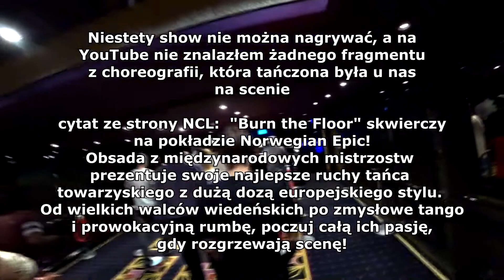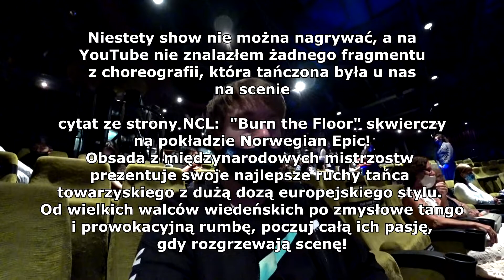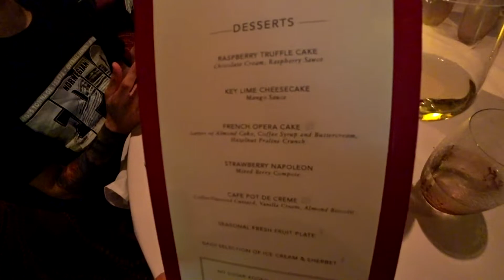NCL Cruise #11 - Burn the Floor, ostatnia wieczerza i powrót do domu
Najpierw pokaz taneczny Burn the Floor w Epic Theatre, a na ostatnią kolację udajemy się do jednej z trzech głowych restauracji "Taste", gdzie jak zwykle obsługa i jakość dań nas nie zawodzi. Żegnamy się ze statkiem, i w drogę powrotną z Barcelony przez Frankfurt do Krakowa.